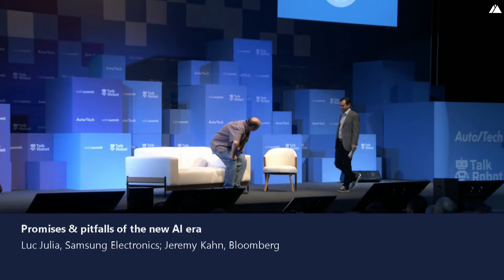Promises & pitfalls of the new AI era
What's the current state of artificial intelligence, especially as a means to tackle major global challenges? The CTO of Samsung's innovation team Luc JULIA, who also was a pioneer in AI voice technology as Apple's original Siri director, weighs in, offering up tangible steps to break through the current technological limitations with Jeremy Kahn.